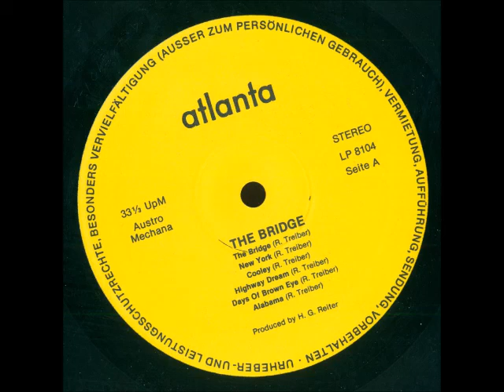Treiber & De Mattio - B1. For Maggie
Treiber & De Mattio - 1977 The Bridge (Atlanta, Austria)

My dear Maggie, I would give a penny for your thoughts,
Now and every time,
When i look in your eyes i do believe
that you can change my mind.

But we all love you, we give everything to you and we'll
help you all the time
if you need us now, please say a word

When the raindrops are falling down
when the wind is blowing so cold in your face...
you can count on us.